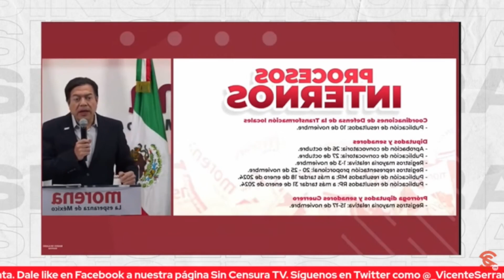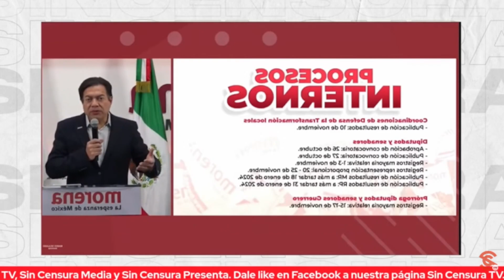MARIO DELGADO REVELÓ LA RAZÓN DEL RETRASO EN EL PROCESO INTERNO DE LOS 9 ESTADOS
El dirigente Nacional de MORENA, Mario Delgado, señaló que el partido desea que haya mucha claridad en las encuestas y en la regla de paridad, para que las decisiones que se tomen, no provoquen rupturas dentro del partido. Aseguró que ¡quieren vacunarse para que no haya verdejazos!